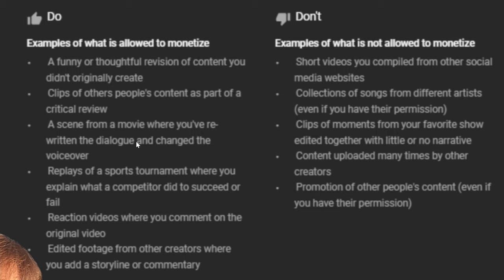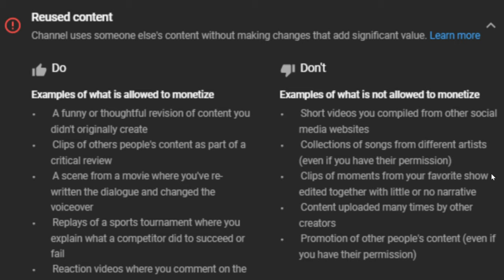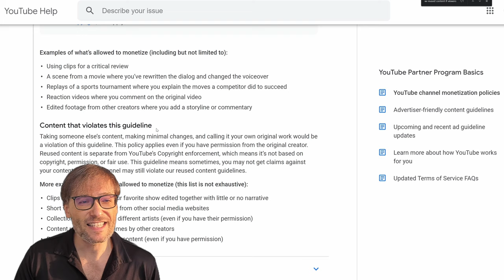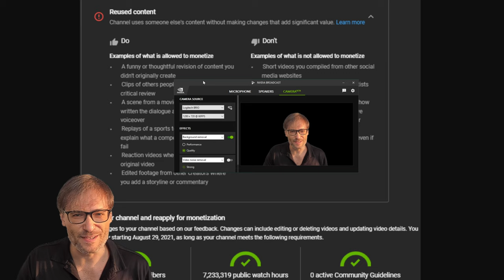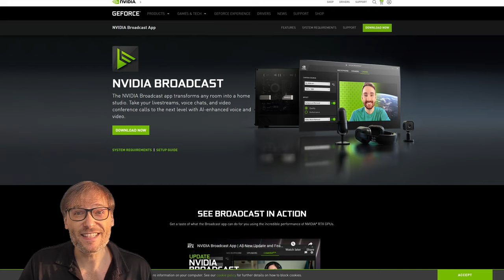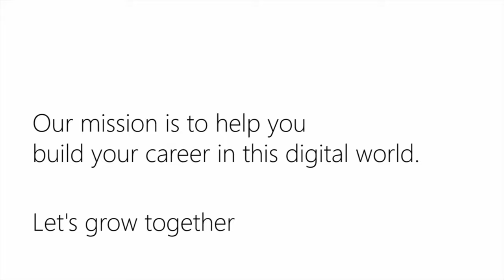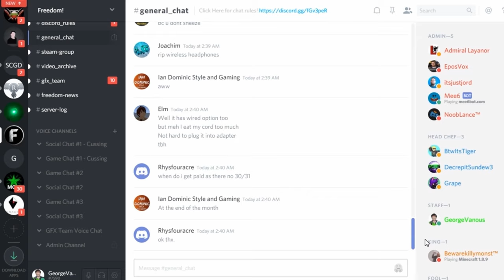Reused Content - Official YouTube Do's and Don'ts - No green screen with Nvidia Broadcast - 4K 60fps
YouTube sends this to channels demonetized for Reused Content:

Do (Examples of what is allowed to monetize)

Don't (Examples of what is not allowed to monetize)

- Short videos you compiled from other social media websites
- Collections of songs from different artists (even if you have their permission)
- Clips of moments from your favorite show edited together with little or no narrative
- Content uploaded many times by other creators
- Promotion of other people's content (even if you have their permission)

I also show my "No green screen" green screen effect using Nvidia Broadcast in my room with no green at 3:17 in the video.

▼ Links

You do not need a green screen to remove your background using Nvidia Broadcast with a GeForce RTX 2060 or higher!

Get 110% revenue share for any videos you make about the games we publish!

110.tm is our shiny new 110% revenue share dashboard for all YouTubers, not just Freedom! partners. Yes, you get 110% if you are with another MCN or with YouTube directly.

▼ 4K Recording Hardware

George recorded and edited this video at 4K!

Record at: 4K (3840 x 2160) 60fps
Record with: OBS, Nvidia Broadcast, Nvidia ShadowPlay
Record to: Crucial P2 1TB 3D NAND NVMe PCIe M.2 SSD
Webcam: Logitech Brio
Monitor: 4K 144Hz, Asus XG27UQ ROG Strix 27” HDR, IPS, 1ms
Graphics card: EVGA GeForce RTX 3080 Ti XC3, 12GB GDDR6X, 10,240 CUDA cores, 384 bit, 12G-P5-3955-KR
Edit with: DaVinci Resolve 17 (free)

▼ 20 Games Published by Freedom Games

▼ Chapters
0:00 - Reused Content do's and don'ts
2:09 - Official YouTube monetization policies
3:17 - No green screen with Nvidia Broadcast
4:53 - Final words by George
6:38 - Freedom! Mission Statement